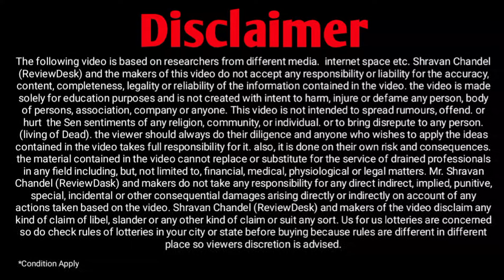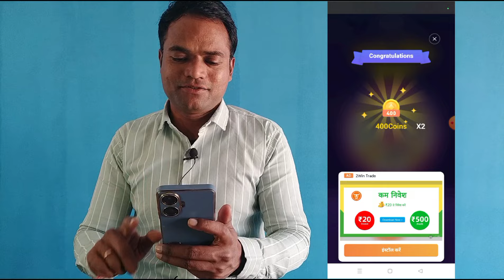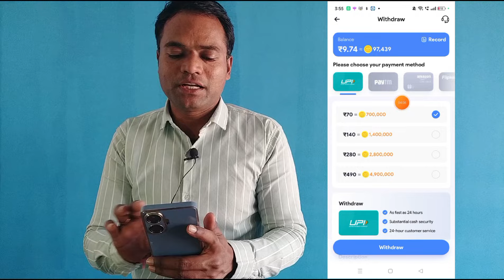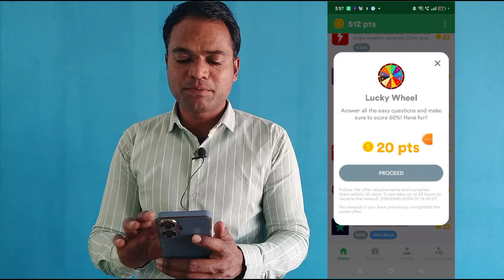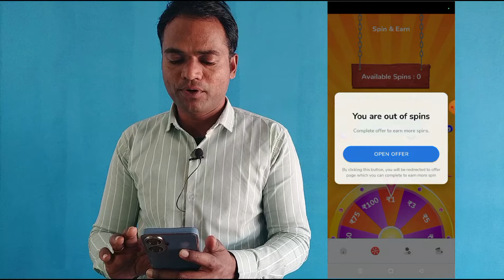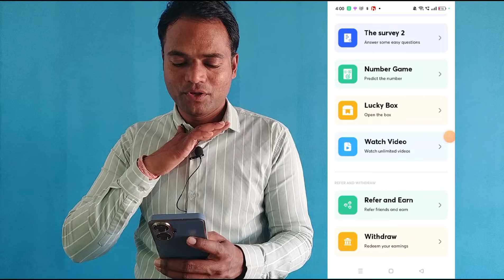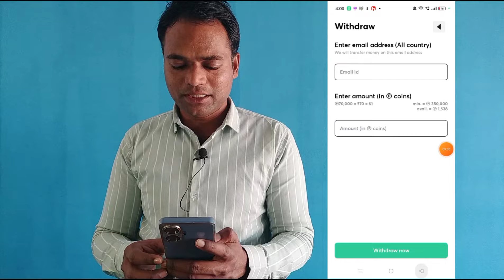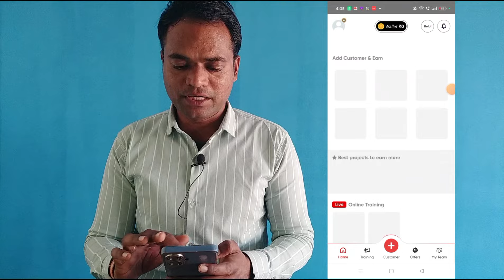New Spin Earning App 2024 | Spin Earning App UPI Withdrawal | Spin Game Earn Money | Make Money Onli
Is Video me new spin earning app 2024 dekhege. ye spin earning app upi withdrawal hai. jo spin game earn money dega. make money

Refer Code - 90ubRjTRCX